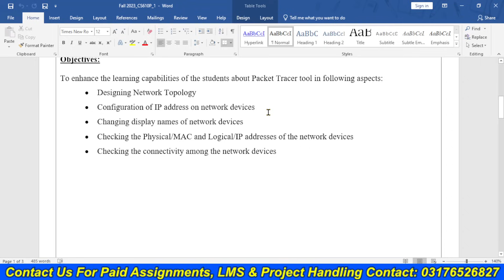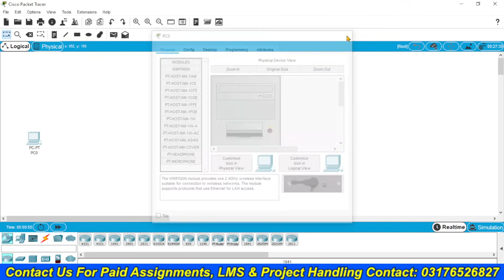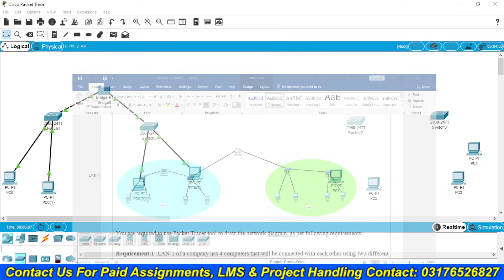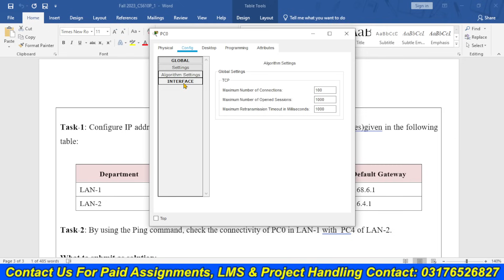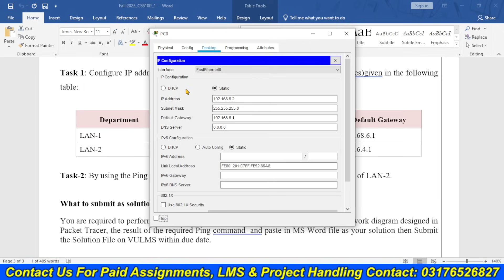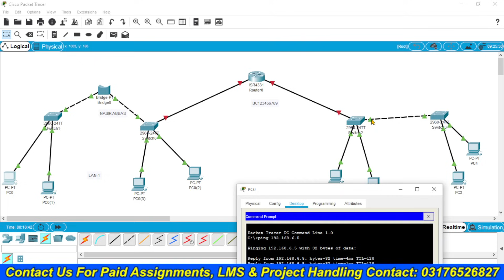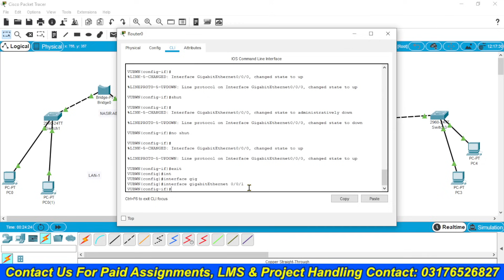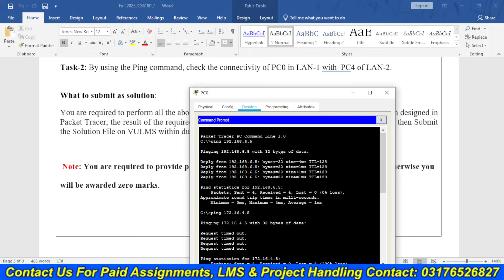CS610p Assignment 1 Solution 2023 | CS610p Assignment 1 100% Correct Solution By VUBWN